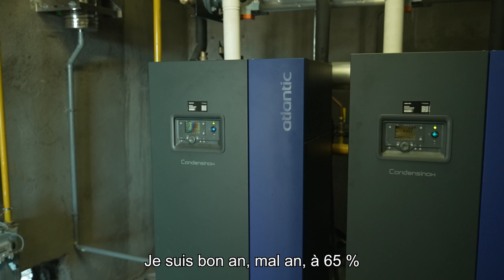Programme EduRénov - St-Jean-de-Védas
Afin de massifier la rénovation énergétique des écoles, collèges et lycées, la Banque des Territoires lance, en ligne avec la feuille de route de l’Etat « France Nation Verte », le programme d’action EduRénov à destination des élus locaux et des services techniques. Ce programme repose sur deux grands piliers : la mobilisation de l’ensemble des moyens de la Banque des Territoires pour financer 2 Md€ de travaux d’ici à 2027, et un dispositif national destiné à fédérer l’écosystème territorial autour du partage de données, d’informations et de bonnes pratiques. Ces deux axes complémentaires ont vocation à mobiliser et accompagner davantage les élus pour rénover 10 000 établissements d’ici 2027, et réaliser au minimum 40 % d’économie d’énergie